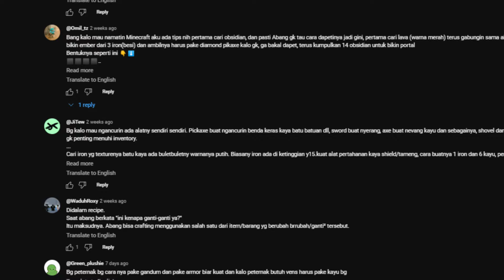GUYS INI GIMANA LAGI!? | Buta Minecraft Part 3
Hey Kawan-kawan,
Lanjut buta main minecraft! Sebenarnya nih video ada dua part 3 dan 4 tapi yahh ada sedikit kendala ketika rekam part 3 jadi beginilah hehehe

Semua asset seperti gambar/video/lainnya, yang ada dalam video dimiliki oleh para pemiliknya yang kami hormati. Kami tidak mengklaim gambar/video mereka sebagai milik kami.